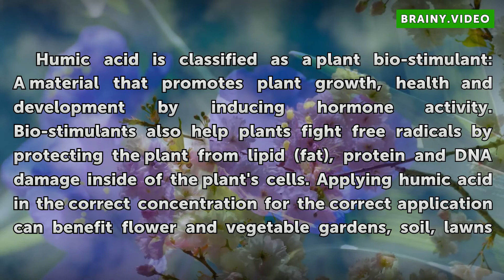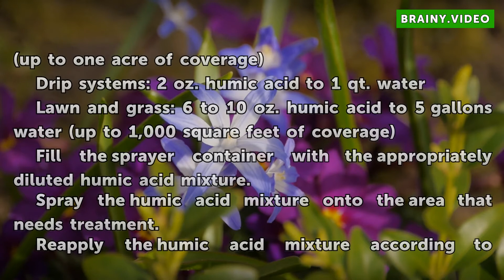How to Use Humic Acid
How to Use Humic Acid. Humic acid is classified as a plant bio-stimulant: A material that promotes plant growth, health and development by inducing hormone activity. Bio-stimulants also help plants fight free radicals by protecting the plant from lipid (fat), protein and DNA damage inside of the plant's cells. Applying humic acid in the correct...

Table of contents How to Use Humic Acid
Things You'll Need 00:44
Tips & Warnings 01:39